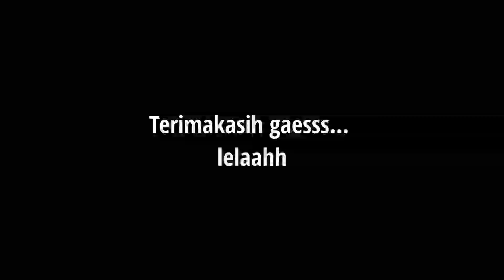SPOT CASTING 15 RIBU SEHARIAN. MARUNDA SI PITUNG. BERBURU SI RAJA MOCEL.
Assalamu'alaikum temen2 berikut keseruan trip bersama ajag ijig angler ke Marunda, empang pak Darno Rumah Si Pitung.

Tackle :
Relix Cangkek 2-6 lb
Fugu Kano 800
PE DK Sinsation 0,8
Lure WTD Tsurinoya